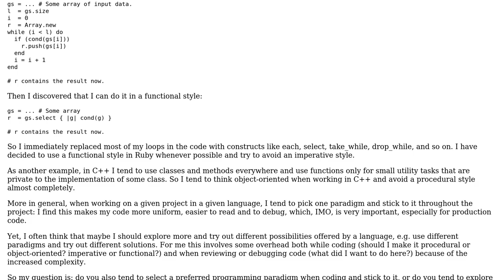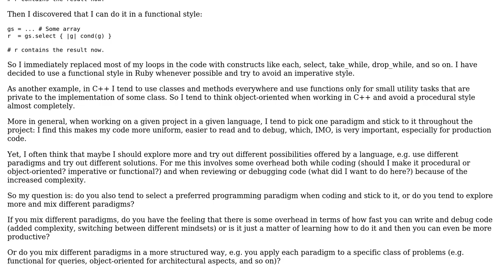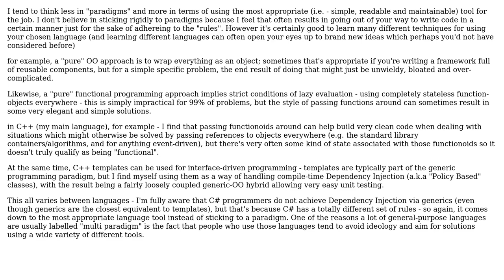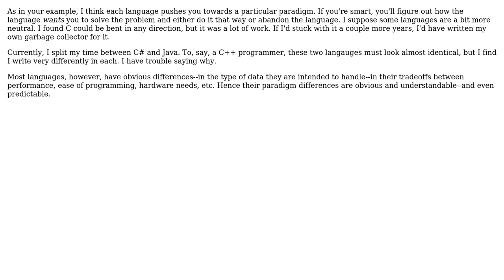Software Engineering: What is your approach to multi-paradigm programming? (3 Solutions!!)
Software Engineering: What is your approach to multi-paradigm programming?

With thanks & praise to God, and with thanks to the many people who have made this project possible! | Content (except music & images) licensed under CC BY-SA | Music | Images & others | With thanks to user RalphChapin user Giorgio user CodeART user Ben Cottrell and the Stack Exchange Network Trademarks are property of their respective owners. You are responsible for your own actions.